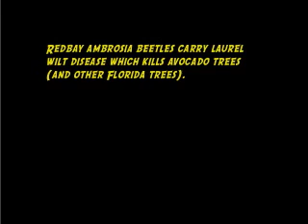Save the Guac!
What do guacamole, firewood and the redbay ambrosia beetle have in common? Find out by watching this video. While friends enjoy a bowl of guacamole, they find out how a new pest and disease threatens their favorite dip. Help stop the spread of unwanted pests and diseases like laurel wilt and the redbay ambrosia beetle by burning only local firewood.